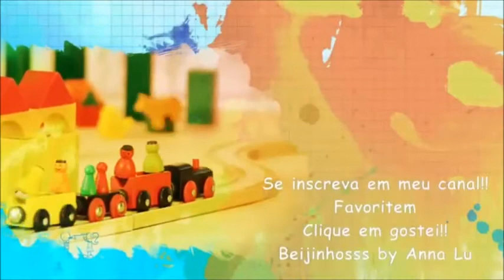Brincando de escorregar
Deixem seus comentários, avaliem o vídeo com gostei e adicionem aos favoritos.

Facebook! Minha FanPage

Beijokass